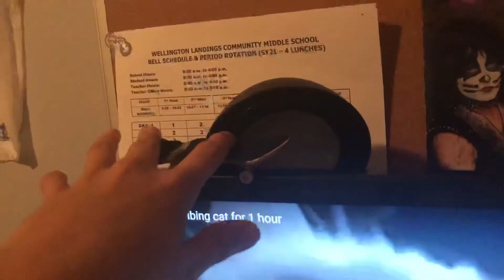The Fingerboard Edit Thats Really Cool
(gaming server)